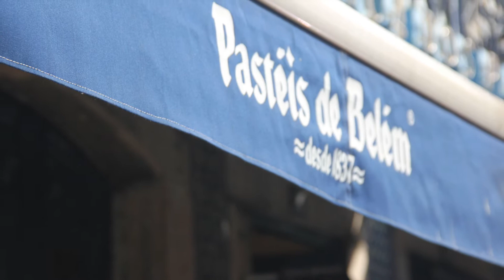Estou Indo para Portugal, Mas Volto para o Brasil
Gostaria de informar a todos os meus seguidores que estarei uns dias em Portugal mas farei o possível para os nossos contatos fiquem  o mais próximo possível. Conto com o apoio de todos vocês para que eu atinja as metas exigidas pelos Youtube. Obrigada